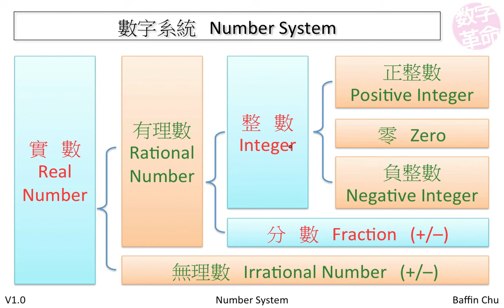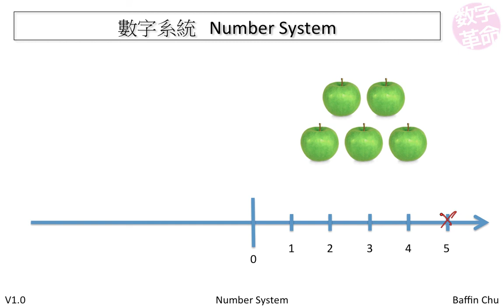數字系統 Number System － 簡介 Introduction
數字系統 Number System
正整數 Positive Integer
零 Zero